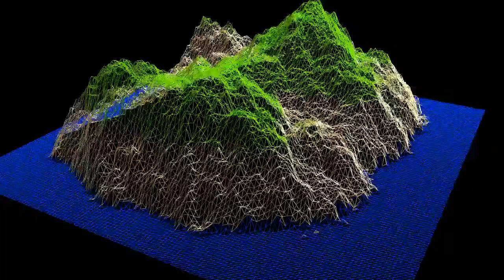terrain-generated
Mac OS X + OpenGL
中点変位法を利用したフラクタルで、地形を生成するプログラムを実装してみました。